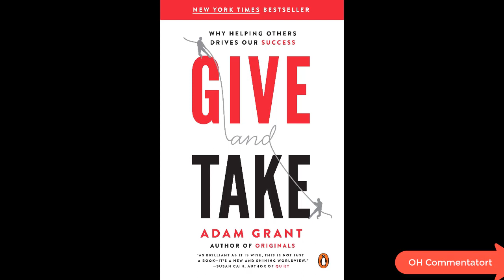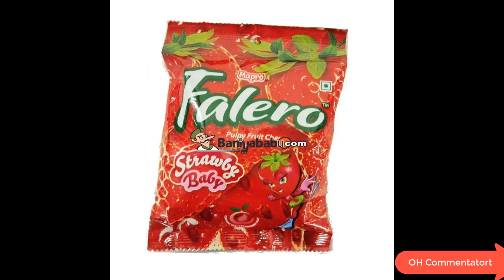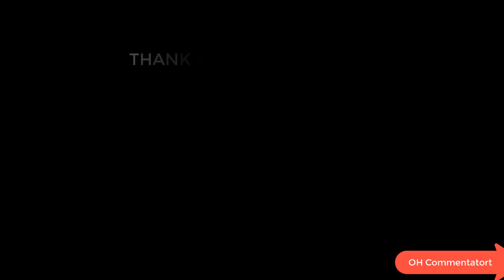VALENTINE'S DAY (WORST DAY OF THE YEAR)